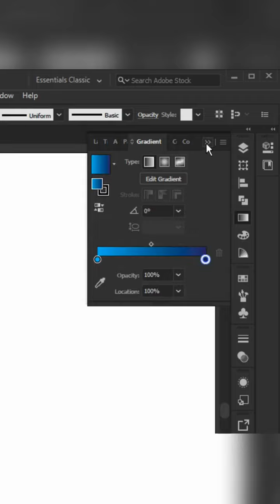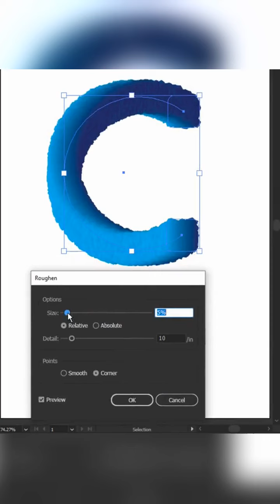Adobe illustratorcc Trick for beginners | Adobe illustrator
* For your design and brands. 👇*